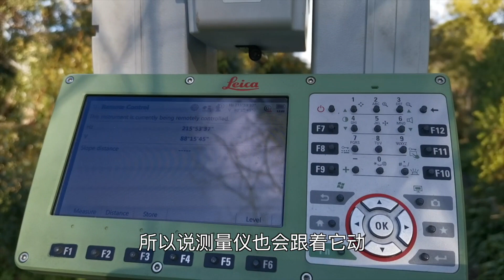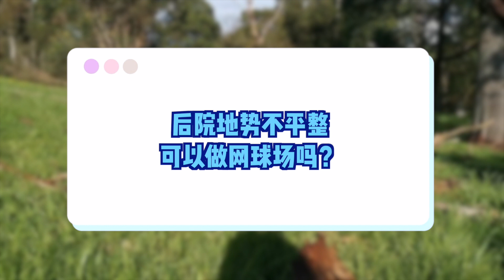在澳洲后院改造网球场-- 土地测绘 | 地面有斜坡 I 地下有公共水管该如何应对？| Building Tennis Court [cc sub]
客户想在后院加建一个网球场，
这样的改造会涉及哪些步骤？
需要和政府申请许可吗？
如果地面不平整，地下有政府排水管，该如何处理呢？
前期工作最重要的一步就是土地测量 -- land survey，
今天land surveyor正好在现场，我们一起去看看吧 😊

🟠🟠如果你在寻找靠谱的land surveyor，欢迎领取【Rita推荐】🟠🟠

【Rita's vlog】vol.20：在澳洲改造后院的关键一步 --- 土地测量 | 遇到地面有斜坡，地下有easement该怎么办？| Tennis Court Extension

你是否初到澳洲要做生意，发现各个环节很繁琐，部门和独立机构很多，做事进度慢，难寻到可靠的人；商铺装修规范严苛，难以理解学术用语，又获取不到全面的信息。在澳洲生活工作20年的辣妈Rita， 愿意与你分享澳洲建筑，商业设计和装修的经验。
希望这些信息能帮助你们省下些银子，少走弯路，过程更为顺利而省心。

Rita认为设计本身只是一个成功生意中的某个环节，而想要建立一个成功的生意，无论规模大小，类型如何，设计装修外的前期准备，经营管理也至关重要。

有任何商业装修方面的问题，
我都会给予力所能及的帮助~

你还会感兴趣的话题：
🔸如何打造高性价比的咖啡奶茶店？小面积商铺设计装修技巧，帮你省钱 | 澳洲商铺装修 How to design a low-cost small coffee shop/Milk Tea store

🔶澳洲别墅改造（下）翻新扩建常见问题 | 改结构墙？白蚁问题？装修有defect，浴室漏水怎么办？是否申请building permit建造许可？